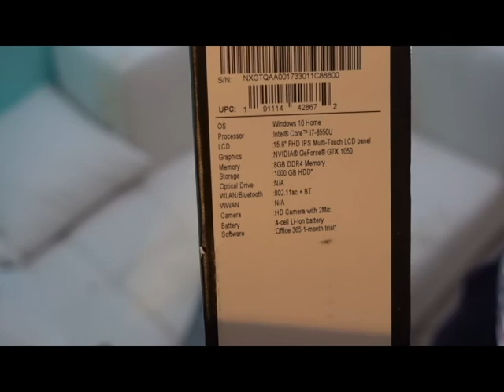Acer Spin 5 Unboxxing 8th Gen Intel Core i7-8550U GeForce GTX 1050 4gb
Received a new Acer Spin 5 Touch Screen Convertable Laptop and can't wait to use it! Amazing video card, new i7 processor and backlit keboard :) :)